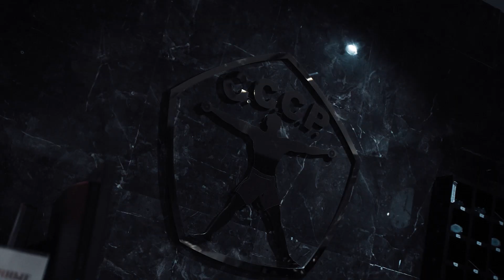Новогодняя ёлка в С.С.С.Р. Алексеевская